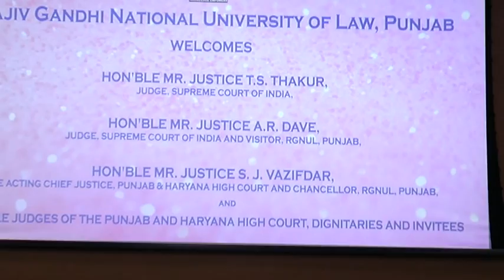RGNUL Second Convocation 2015 Volume 2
Address by Professor Paramjit Singh Jaswal